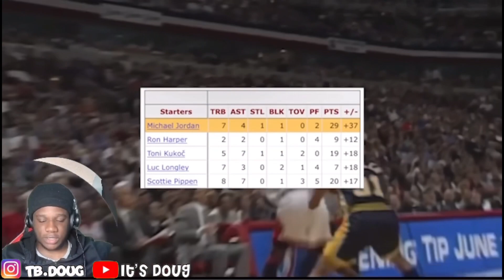LeBron James WILL NEVER Pass Michael Jordan Because Of This...